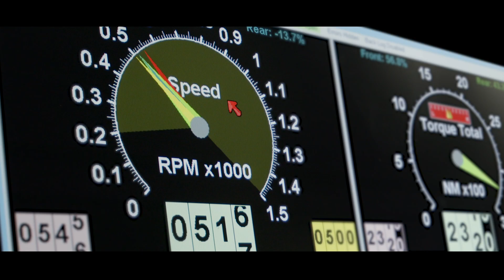ChargeCars Dyno Hub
The Charge Cars Dyno Hub

Only 499 brand-new fully electric classic '67's are now available for reservation!